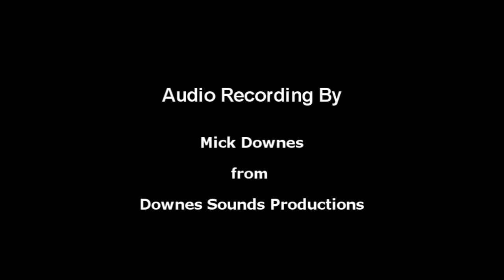Greg McHugh - Loose & Nasty - Good Guy Bad Guy -Final (so far)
***Now packed with extra "FULL HD" goodness for healthier viewing***
Greg McHugh rips out one of his awesome songs from his "Loose & Nasty Show"

Finally getting a handle on this YouTube stuff...